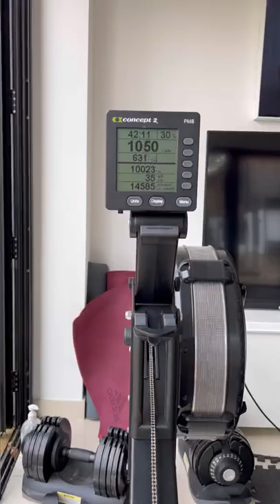Getting ready for Easter